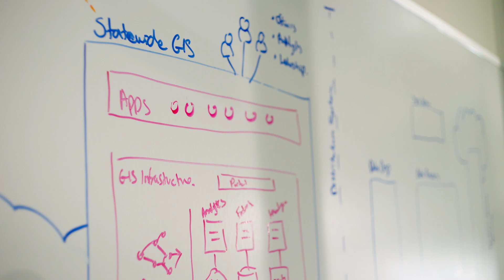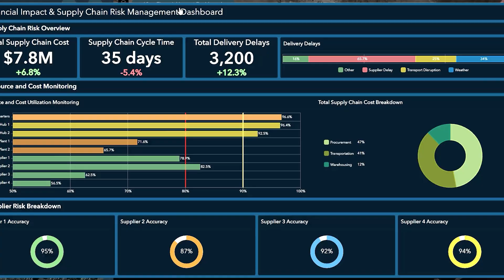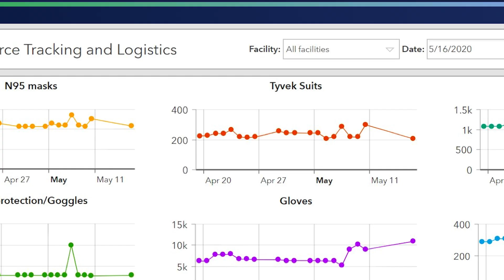Advancing Trends in GIS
There’s never been a more exciting time for technology than today. Get a glimpse into how industries and organizations are using ArcGIS in new and innovative ways to solve the worlds many challenges.

This video was originally screened during the Plenary at Esri User Conference 2025.
Engage with Esri on Social Media!